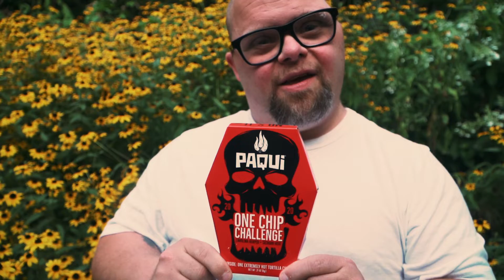Down with Dan // One Chip Challenge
Dan wants to prove he can handle the ONE CHIP CHALLENGE!

We'll do our best to relay any encouraging comments to Dan. Also if you have any questions for him I'm sure he'd love to answer you. Thanks for the love!